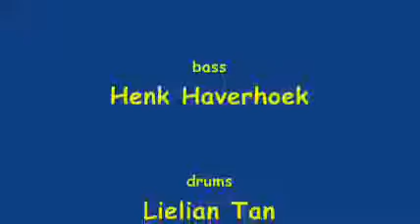Dixieland band attacks Tiger (Rag)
Recorded November 11. 2007 H. H. , the bass player .

1982 Vigadó Budapest.

 Jimmy LaRocca's Original Dixieland Jazz Band® - Live at the Kennedy Center in Washington, DC on August 4, 2002.

Get the ringtone at youre listening to Tiger Rag by Nick LaRocca and The Original Dixieland Jazz Band 1918 c$kobk.

Tiger Rag was recorded and copyrighted by the Original Dixieland Jazz Band in 1917. It was one of the bands greatest hits. The band itself consists of 5 .